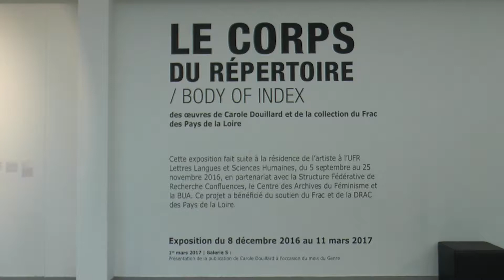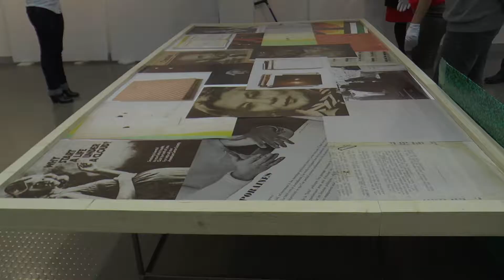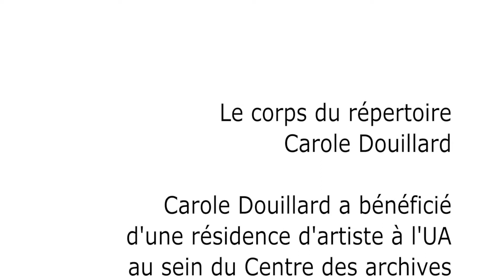2016_Galerie 5_Le corps du répertoire/body of index_Carole Douillard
Exposition du 8 décembre 2016 au 11 mars 2017